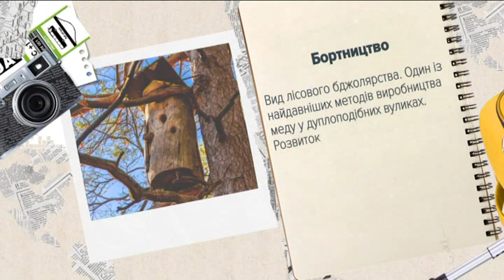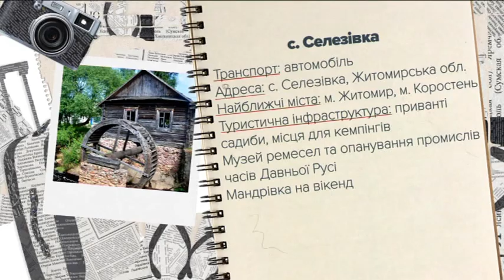Поліський заповідник - Українська тайга | Україна вражає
Це місце називають українською тайгою. Це Поліський заповідник. Телефонний зв'язок тут нікудишній, тож розраховуйте лише на зв'язок з природою. Подорож ця екстремальна, адже і рослинність, і тваринний світ тут характерні для тайгової зони. А ще у цьому древлянському краї збереглися старі поселення цих племен.

с. Селезівка, Житомирська область
За враженнями зовсім не обов'язково збиратися за кордон! Унікальні природні парки, краєвиди, від яких перехоплює подих, розкішні палаци - все це є у нас в Україні!